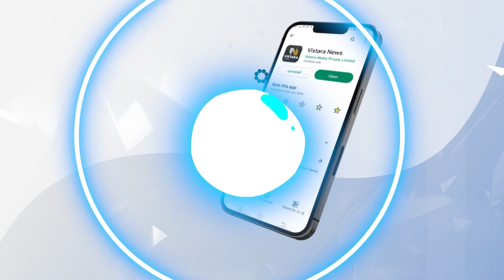ವಿಶೇಷ ಪೂಜೆಯಲ್ಲಿ ಭಾಗಿಯಾದ ವಿಜಯೇಂದ್ರ | BY Vijayendra Participated Homa - Havana | Vistara News